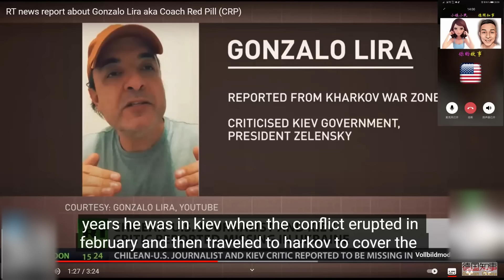【海外30年 小镇小民】漫谈美国的言论自由: 主流媒体疯狂对待替代媒体/自媒体 | 泽联斯基的秘密警察【6】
今天美国"小镇小民"继续给大家讲述美国言论自由的故事。 本期主要讲一位叫Gonzalo Lira的美国/智利人，一位公民记者， 被泽连斯基。。。